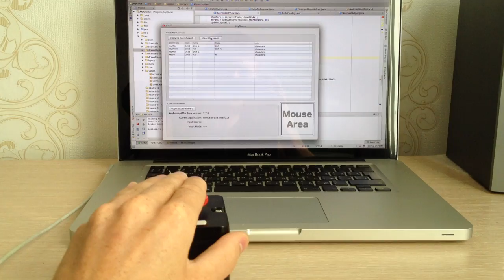Doomsday Button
It's my "hardware hotkey" I use to launch make process in Idea IDE.
Actually - it is a one-button bluetooth keyboard which generates SHIFT+F10 keys combination on press.